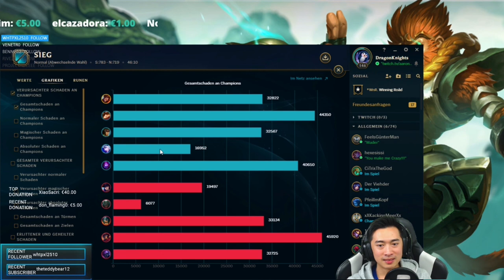Wukong Jungle (Rework) vs Kayne | EUW Patch 10.6 | #58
Take a look on my schedule 😉